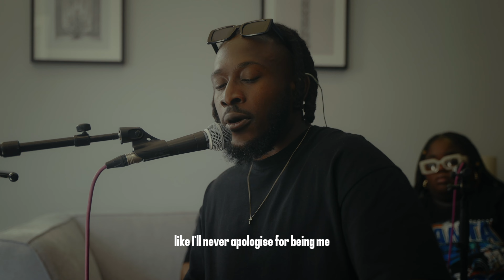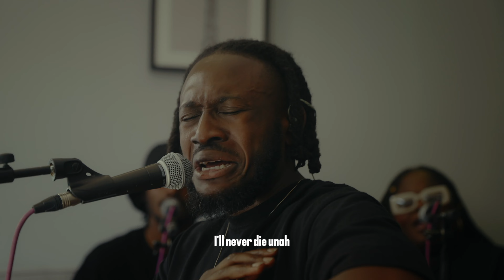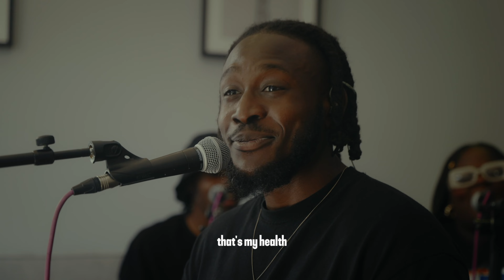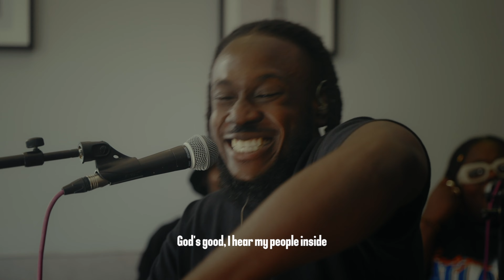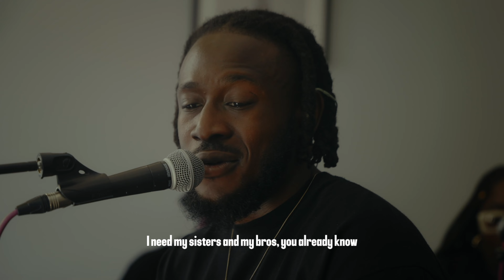Shadey's Room - Bill A Vibe (Part 3)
Welcome to Shadey's Room, an authentic space for musical expression. This is a pilot season so we really still working things out. But expect nothing less than quality vibes.

Special Credit to the team:

Band: chemistry_music_group
Female Vocalist: @leen_music
Male Vocalist: pjgreaves
JB on Film: @jlshotsvideography
RP9 on Audio Production: @rp9music